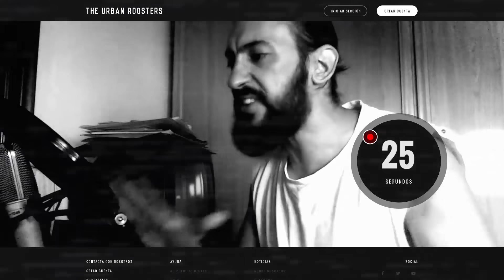Skone "El ambiente estaba tenso que flipas" | Declaraciones | FMS Madrid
Ahora tú eres el jurado.

BEATMAKERS OFICIALES